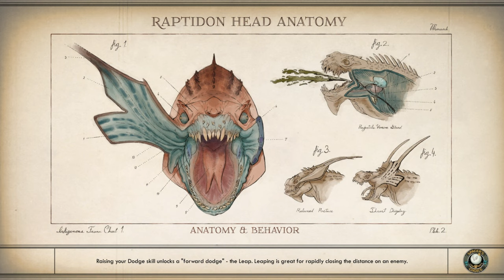The Outer Worlds: A Small Grave Matter Walkthrough